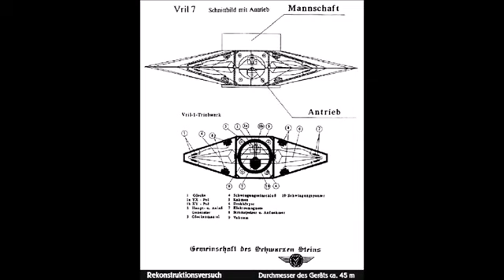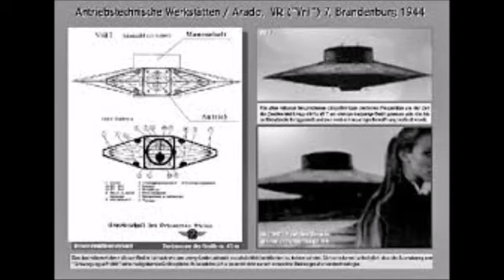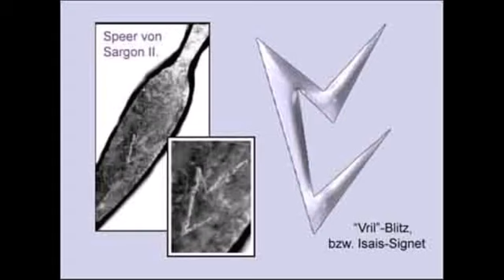Thulegesellsch La Sociedad Vril. Sabiduría Hiperbórea.